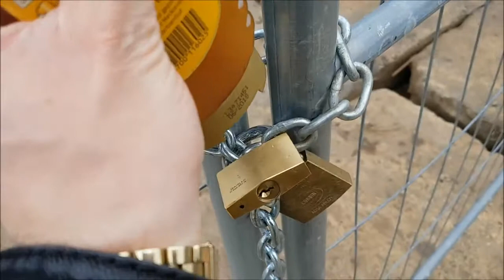Honigcaust #1 die Honigbürste (REUPLOAD Inkognito Spastiko)